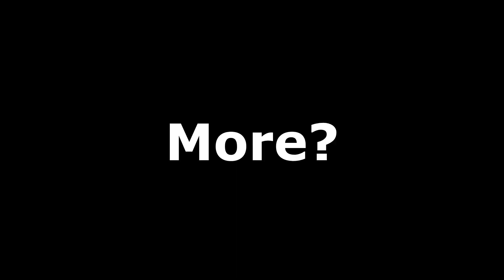Do You Know You Can Order Your Follower To Chop Wood For Money???